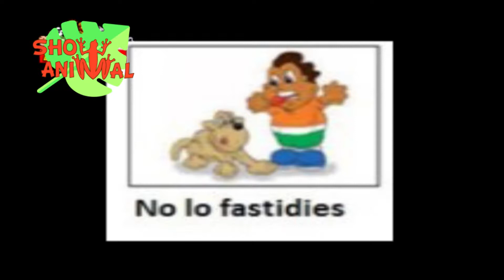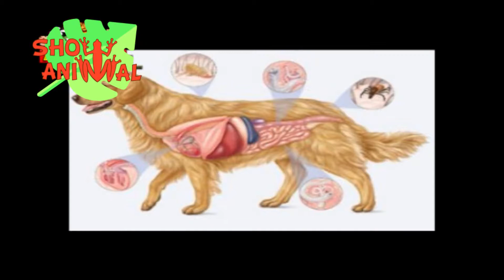BLOQUE Nº 03 PROGRAMA Nº 396 SHOW ANIMAL 31 08 2019